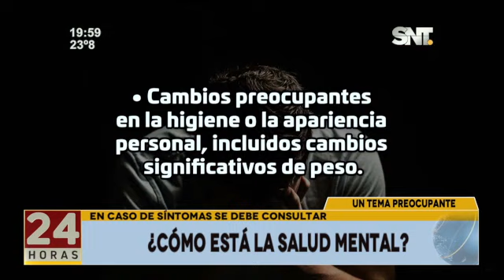¿Cómo está la salud mental?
Cuidar de la salud mental es importante y tener en cuenta las alarmas jugará un papel importante a la hora de asistir a la persona que está pasando por un momento de depresión. La comunicación es la herramienta principal para luchar por una salud mental positiva.